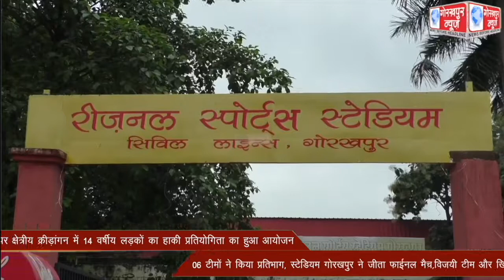राष्ट्रीय खेल दिवस के अवसर पर क्षेत्रीय क्रीड़ांगन में 14 वर्षीय लड़कों के हाकी प्रतियोगिता का हुआ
राष्ट्रीय खेल दिवस के अवसर पर क्षेत्रीय क्रीड़ांगन में 14 वर्षीय लड़कों के हाकी प्रतियोगिता का हुआ आयोजन, 06 टीमों ने किया प्रतिभाग, स्टेडियम गोरखपुर ने जीता फाईनल मैच,विजयी टीम और खिलाड़ियो को महापौर ने किया सम्मानित